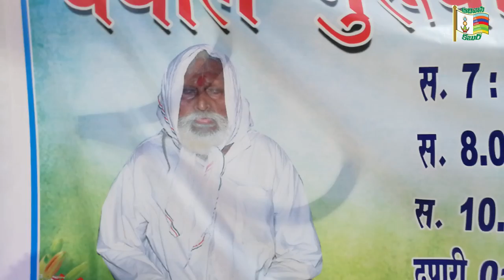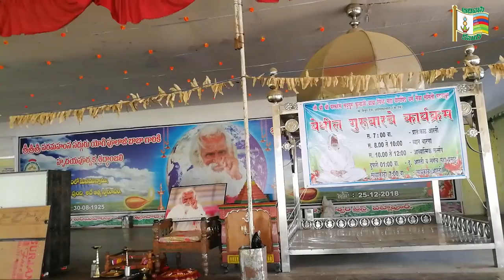పూలాజి బాబా 95వ జన్మదిన వేడుకలు ఆగస్టు30న || Pulaji Baba || Pulaji Baba's Birthday celebrations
శ్రీ శ్రీ శ్రీ పరమహంస సద్గురు పూలాజి బాబా గారి 95 వ జన్మదిన వేడుకలను తెలంగాణ ప్రభుత్వం అధికారికంగా ఆగస్టు 30 న నిర్వహించనుంది.
 కొమరంభీం ఆసిఫాబాద్ జిల్లా, జైనూర్ మండలం, పట్నాపూర్ లోని సిద్ద మహాయోగి పీ ధర్మ సేవాసమితి, సిద్దేశ్వర్ ట్రస్ట్  ఆధ్వర్యంలో  ఈ  కార్యక్రమం నిర్వహించడం జరుగుతుంది.

తెలంగాణ ప్రభుత్వం బాబా గారి జన్మదిన వేడుకలను అధికారికంగా గత సంవత్సరం నుండి నిర్వహిస్తోంది. దీనికోసం 5 లక్షలను ప్రతి సంవత్సరం కేటాయిస్తోంది. బాబా  సంవత్సరం  తుది శ్వాస విడిచారు.  బాబుగారి పార్థివ దేహాన్ని ఆశ్రమంలోనే మహా సమాధి చేసారు.

 పూలాజి బాబా గారి  జన్మదిన వేడుకలకు తెలంగాణ, ఆంధ్రప్రదేశ్, మహారాష్ట్ర , గుజరాత్, హర్యానా, కర్ణాటక, పంజాబ్, ఛత్తీస్గఢ్ రాష్ట్రాలనుండి భక్తులు  వచ్చే అవకాశం ఉంది